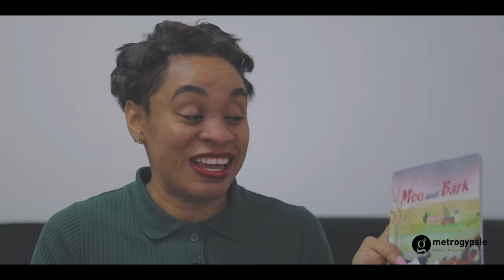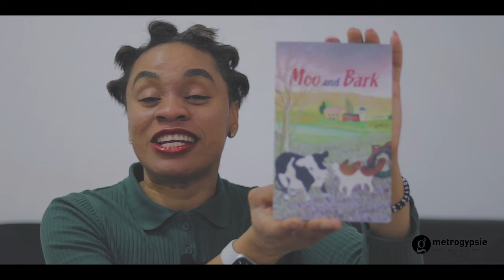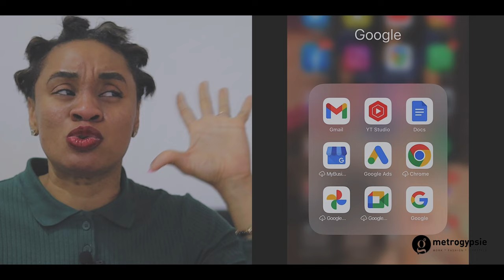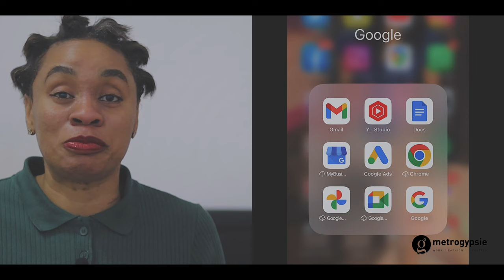9 to 5 Life: PREP FOR 2023: Things that helped get my life together last year 🙌🏾 | metrogypsie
✅ I will be taking these to 2023 as they contributed to my successful 2022.

TIMESTAMP
start - 0:00
intro - 00:43
fashion - 05:18
lifestyle - 09:12
tech - 13:24
end - 13:57